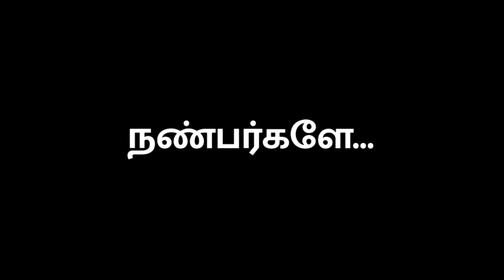Mahabharatha Kadhaigal | மகாபாரத கதைகள் | EP- 03 அஸ்வத்தாமன் இறந்தான் | Quaint Tales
IRAIVAN IRUKIRAAN is one of the Tamil Devotional channel.
We provide you a valuable information through out the India about our Culture, Religion, Divine, and worshi
மஹாபாரதம் என்ற மகா காவியத்தை  நாம் அனைவரும் அறிவோம், ஆனால் மகாபாரத்தில் அறியப்படாத பெரிதும் பேசப்படாத சில கதைகள் உங்களுக்காக
We all know the glory of running the Mahabharata, and no one knows some parts of the Mahabharata.
This is an unknown fact in this epic for you from Iraivan_irukiran